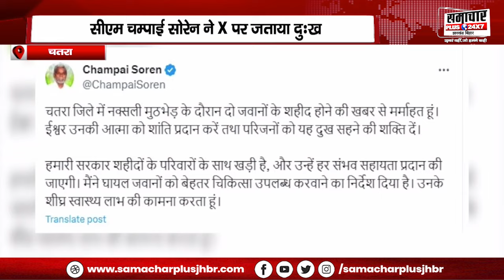मु'ठभेड़ में श'हीद जवानों का पा'र्थिव श'रीर पहुंचा पुलिस लाइन, DGP समेत प्रशासनिक महकमे ने दी सलामी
About this Video :- न'क्सली मु'ठभेड़ में श'हीद जवानों का पा'र्थिव श'रीर पहुंचा पुलिस लाइन, DGP, IG समेत पुलिस और प्रशासनिक महकमे ने दी सलामी